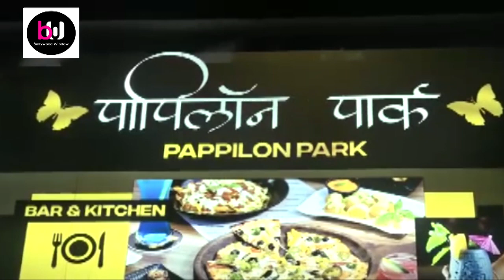Blur club launch party with cellebs sunilpal alikhanDilipsen singer RekhaRao, Akshadjoshi kk goswami